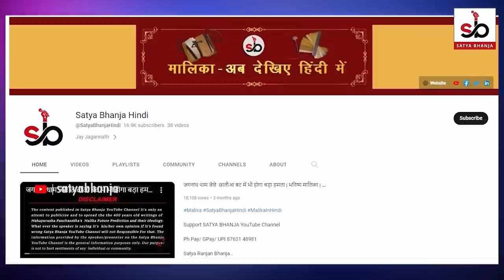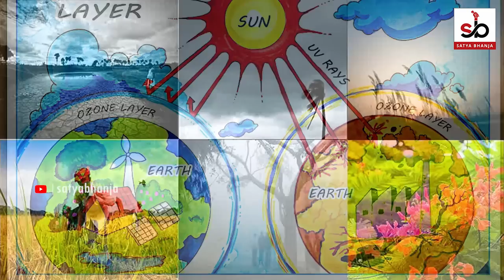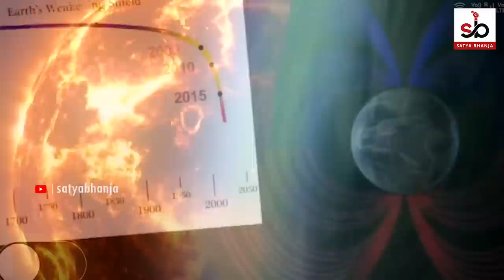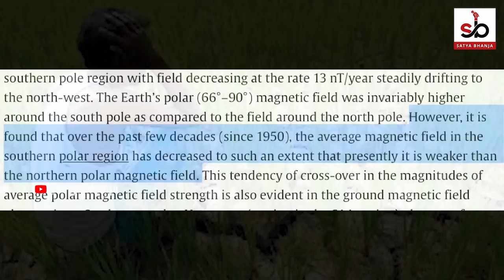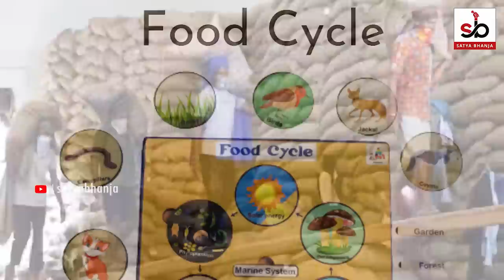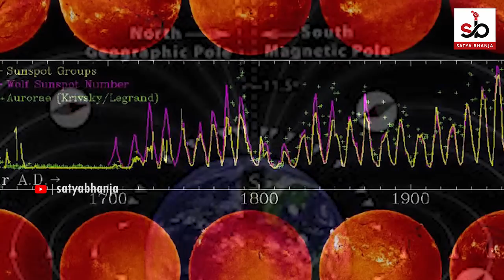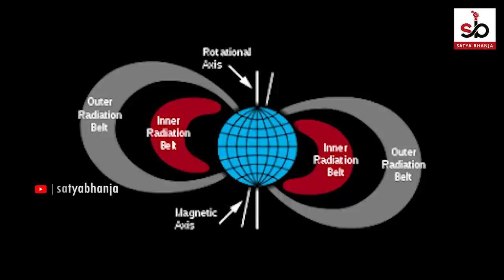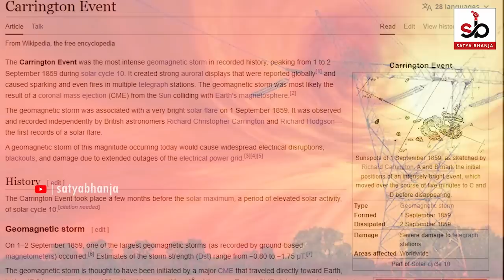Malika Future Predictions | Malika Bachana